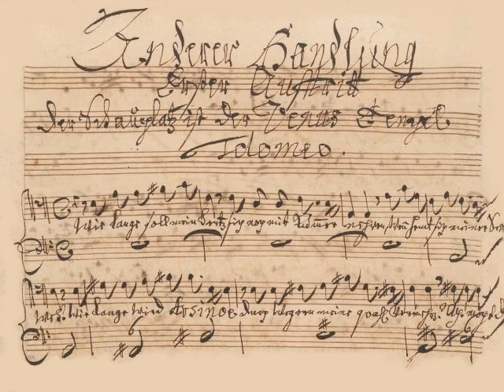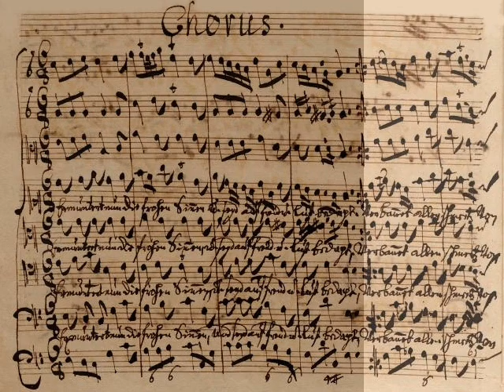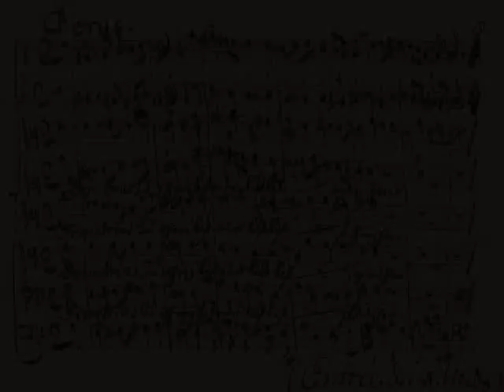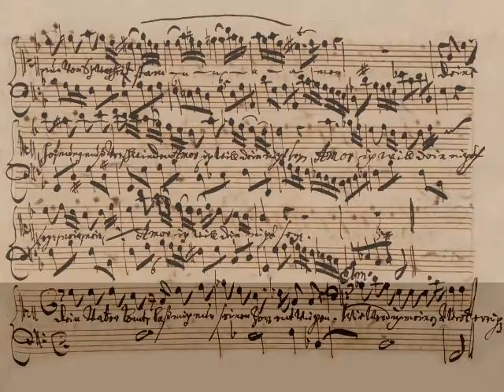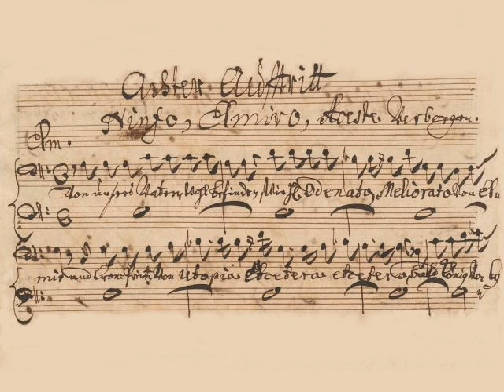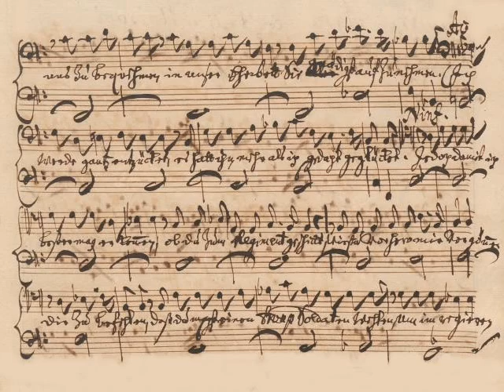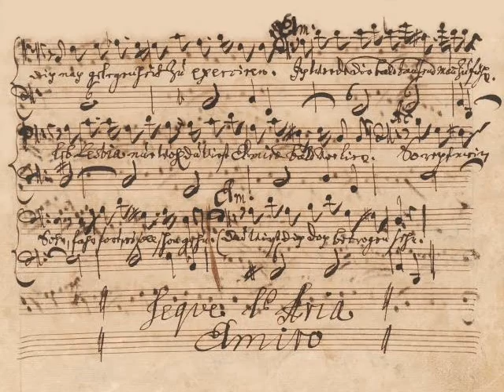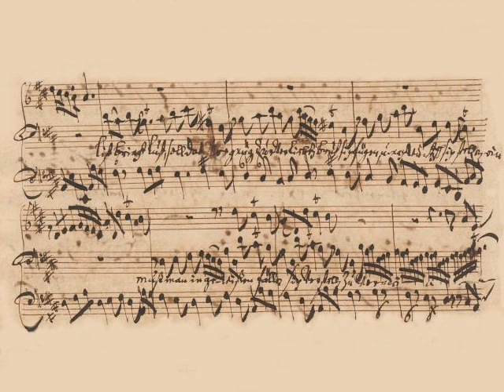Keiser: Arsinoe (Act II) - Ihlenfeldt (live)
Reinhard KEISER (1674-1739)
La grandezza d'animo, oder Arsinoe
Opera in 5 acts
Text: Breymann (first name unknown),
after the opera 'Arsinoe' (author and composer unknown, Dresden, 1693);
arias No. 11, 25 and 33 by Countess Maria Aurora von Königsmarck;
the story is based on Justin's 'Epitome of the Philippic Histories of Pompeius Trogus', 26:3
First performance: 1710 in Hamburg (Theater am Gänsemarkt)

Act II
14. Aria: 'Meine Opfer sollen brennen' (Tolomeo) [cut]
00:46 - 15. Aria: 'Feurig Blut' (Berenice)
04:12 - 16. Aria: 'Schweiget ihr?' (Tolomeo)
06:25 - 17. Chorus: 'Ermuntert nun die frohen Sinnen'
07:14 - 18. Arioso: 'Demetrius zu Ehren' (Arsinoe, Chorus)
19. Arioso: 'Ihr Flüsse und ihr Seen' (Berenice, Chorus) [cut]
20. Arioso: 'Das Feuer entflammet seine Brust' (Lesbia, Elmiro, Chorus) [cut]
21. Arioso: 'Die Völker, die den Kreis der Welt bewohnen' (Alindo, Chorus) [cut]
22. Chorus: 'Danziamo, scherziamo' [cut]
09:13 - 23. Aria: 'Deine Hoffnung muss verschwinden' (Lesbia)
14:13 - 24. Aria: 'Man muss in gewissen Fällen sich verstellen' (Elmiro)

Berenice: Melanie Hirsch, soprano
Lesbia: Olivia Vermeulen, mezzo-soprano
Demetrius: Raimonds Spogis, baritone
Tolomeo: Julian Podger, tenor
Aceste: Jörg Gottschick, baritone
Elmiro: Matthias Jahrmärker, baritone
Ninfo: Steffen Wolf, tenor
Capella Orlandi Bremen,
conducted by Thomas Ihlenfeldt
Concert: 22 September 2006 in Berlin (Kammeroper)

The score featured in this video is Reinhard Keiser's autograph, with some editing (cleaning). The sections that are not performed have been shaded.

The audio file is an in-house recording, of excellent quality.

For this performance, several cuts had been made, as well as many changes to the order of the movements. I have edited the audio file to put the movements back in the same order as in the printed libretto and the manuscript score.

Marc D.